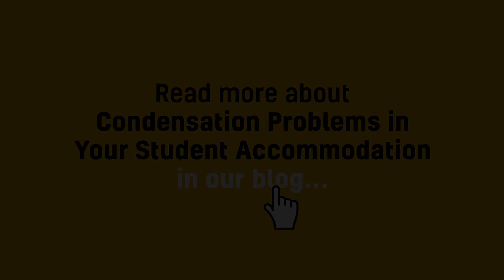Do You Have Condensation Problems in Your Student Accommodation?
Condensation leading to damp and mould is one of the most common problems in housing and if left unchecked, can seriously affect the health of residents over time.  If you are living in student accommodation or are renting a property, knowing what to do about condensation can be more complex.